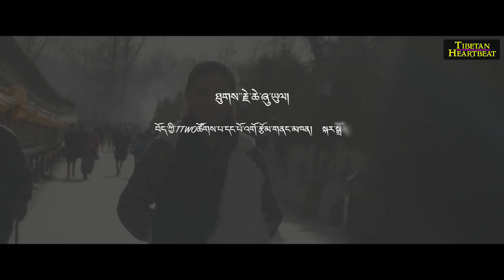Tamding Norbu (2018) - I don't know (Tibetan Romantic Song)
Categorized: 2018 New Tibetan Songs